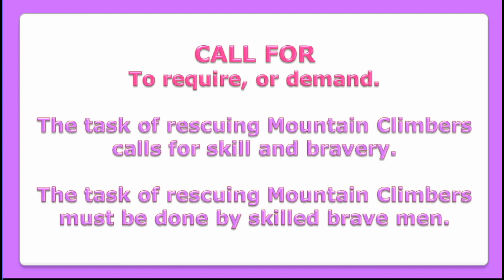⭐💙 PHRASAL VERBS IN ENGLISH ⭐💙